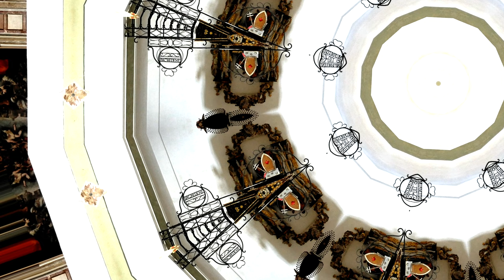🎵 Kevin MacLeod - Almost in F 🌌 No Copyright Music 108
💡HOW ? 🔽
- For Music : Copy & Paste [---]
- For Video : Copy & Paste [~~~]
- For Video & Music : Copy & Paste [---] & [~~~]

👩‍🔬 eXplanation :
Very long, very slow, trance-inducing piece... 36 cents sharp of the key of F. Yes, there is a good reason for that.
No, I'm not going to eXplain it.
- 0 bpm
- ISRC: USUAN1100394

📋WHAT ? 🔽
🌟Kevin MacLeod - Almost in F
💫Relaxation/Ambient Music World
🌌No Copyright Music
✨Music Universe (🎵)
📝Type : 🎵Music (🔊 Instrumental)
🧟 Dark/Mystical 🏕️ Ambient 😎 Relaxation 🐨 Calm 😥 eMotion Sad
🎺 Musical Instruments : 🎸 Bass 🎹 Piano

🕴️Senses : 👂Hearing

                                🗣️Verbal-linguistic (Optional)
                                💡Imagination

📖HOW MUCH ? 🔽
🕴️1 Senses

🕵WHO ? 🔽
🎵Music Composed by 🎸Kevin MacLeod
🎥Filmed by L.Guidali
📡Posted by L.Guidali
📼Video made by L.Guidali :
Final Cut Pro :
- 4K
- Stereo
- Master files (4K)
- Apple ProRes 4444 XQ

📍WHERE ? 🔽

🕓WHEN ? 🔽
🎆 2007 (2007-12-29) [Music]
🎆 2019 [Video]